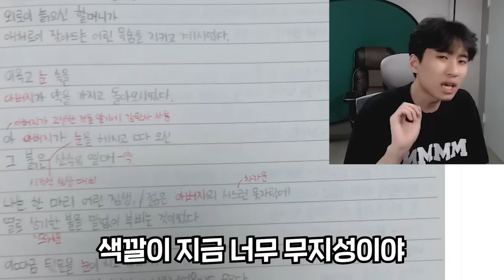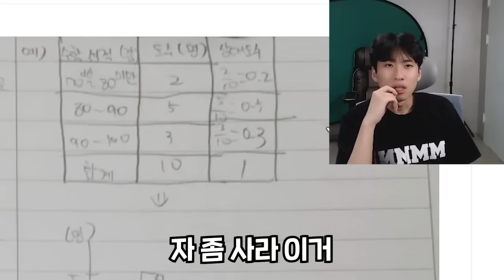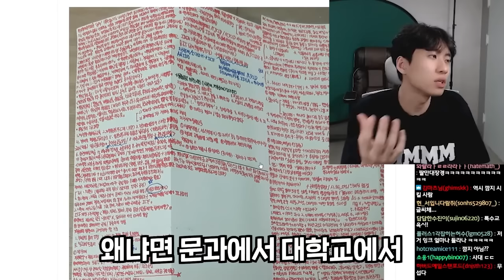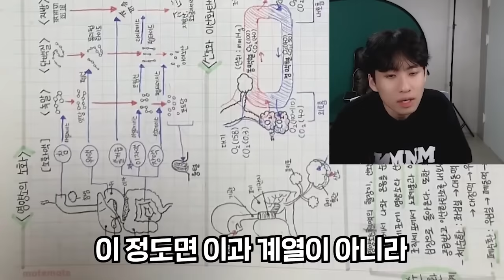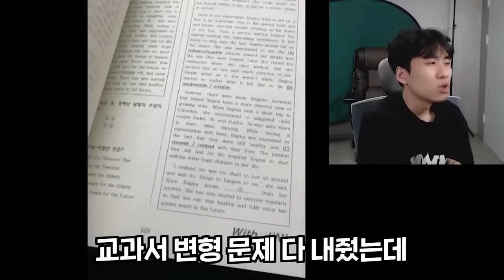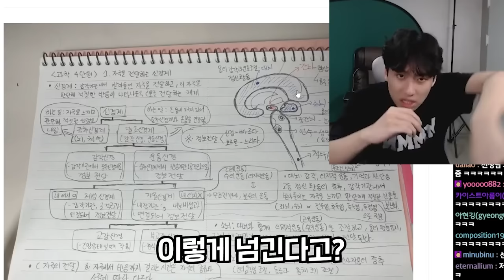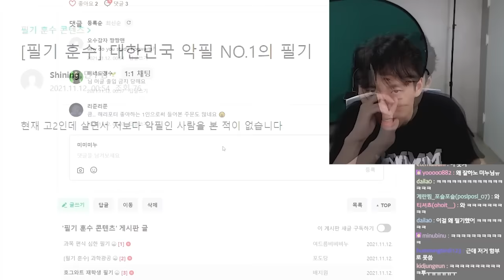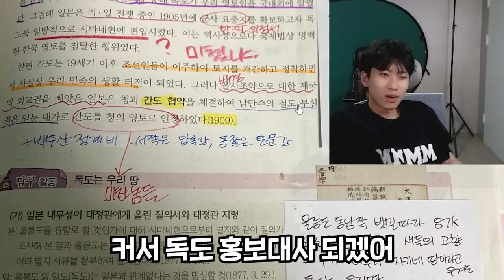"이지영 쌤도 사진 찍어가셨어요!" 전국 필기 마스터들이 한자리에 모였습니다ㄷㄷ